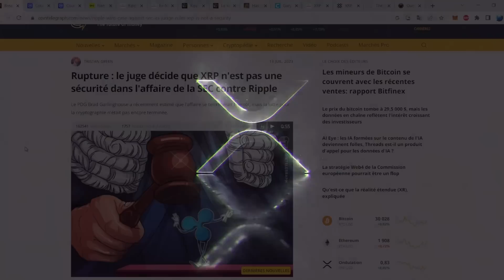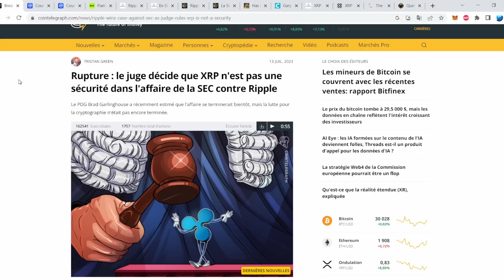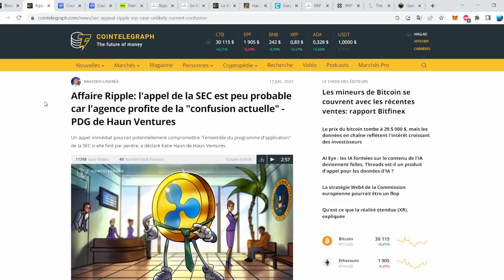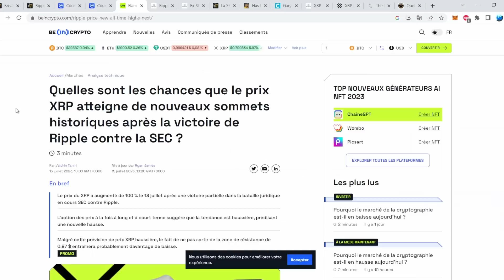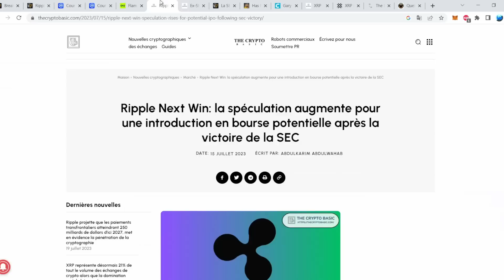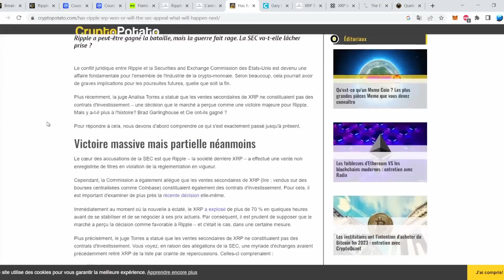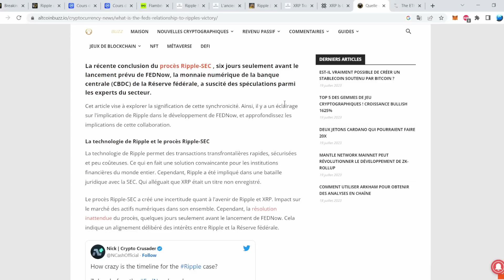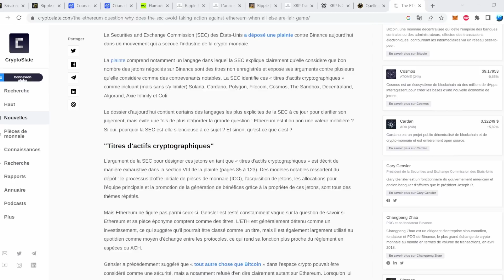RIPPLE, XRP & XLM : PARÉ AU DÉCOLLAGE! TOUS LES FEUX SONT VERTS!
Victoire de RIPPLE : XRP n'est pas un titre financier.

XRP & XLM décollent, quels seront leur prix ?
Coincidences avec FedNow, et mon avis sur Ethereum...

Dans cette vidéo:
00:00 Intro
01:20 XRP n'est pas un titre financier
04:15 Un appel de la SEC ?
04:59 Le prix du XRP
06:43 Et le prix du XLM
07:45 Prochaines cibles avec XRP
09:15 Entrée en bourse de RIPPLE
10:56 Compte séquestre XRP
12:21 Gary veut se rebeller ?
13:00 Relisting de XRP
13:58 FedNow... let's go !
14:50 Ethereum...
16:05 Félicitations !